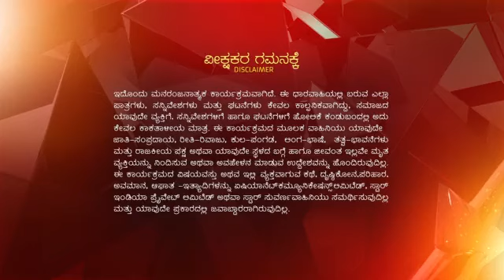Satyam Shivam Sundaram Ep 661 Reference only